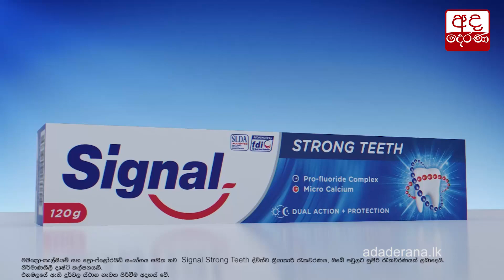දේශීය සම්පත් විකිණීමේ ආර්ථික ප්‍රතිපත්තිය වෙනස් කළ යුතු කාලය එළඹ ඇත - අගමැති